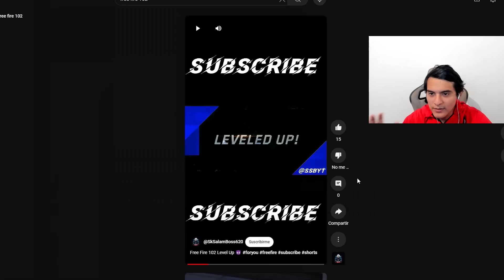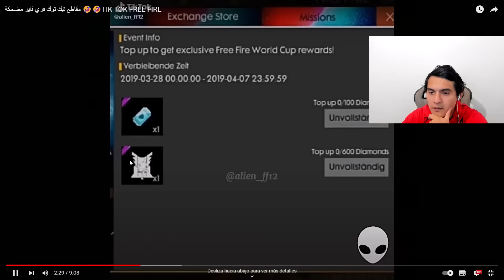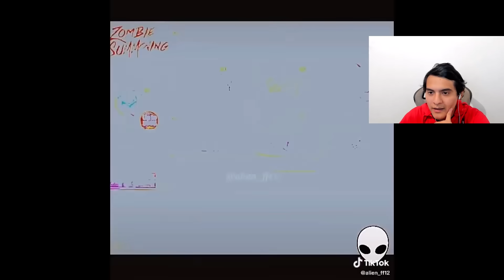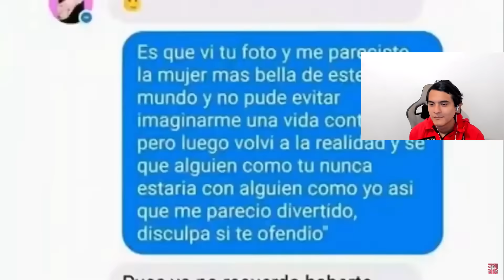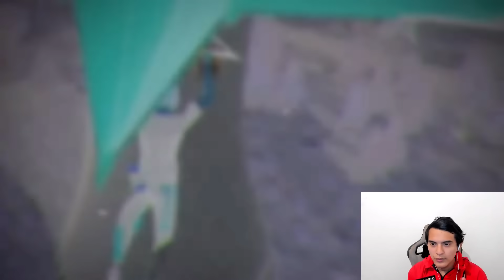ESTE ES EL PREMIO POR LLEGAR AL NIVEL 102 😱 FREE FIRE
Hey amiguitos el dia de hoy vamos a reaccionar a que te dan de recompensa por llegar al nivel 102 en free fire.